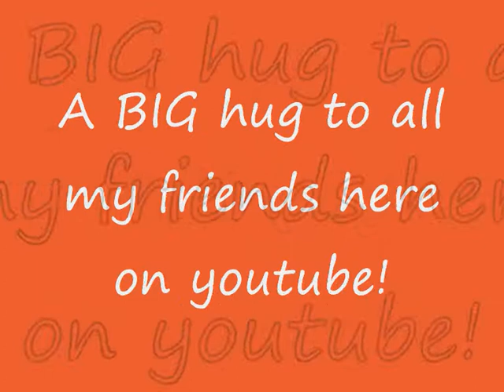Happy Birthday Keanu!!!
This is a tribute for keanu's 44th birthday!